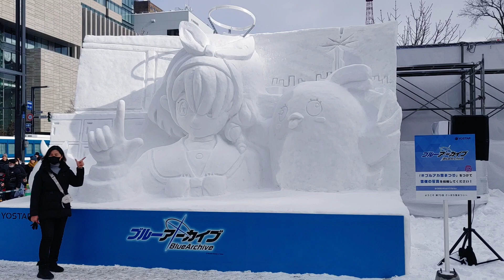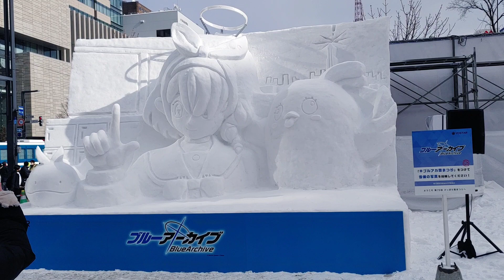2023 Sapporo Yukimatsuri Blue Archive (Day)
낮타임 되니까 셀카릴레이가... 그래도 나레이션 풀버전 찍었습니다!